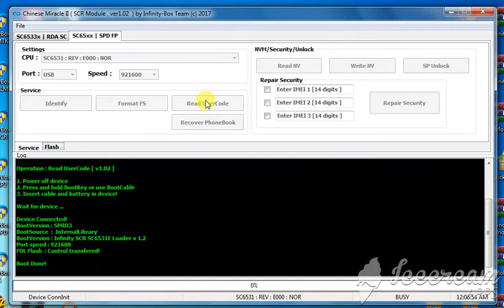Gresso Music Star 1 SPD 6531e security code Read Done with CM2 and boot key is in description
menu button